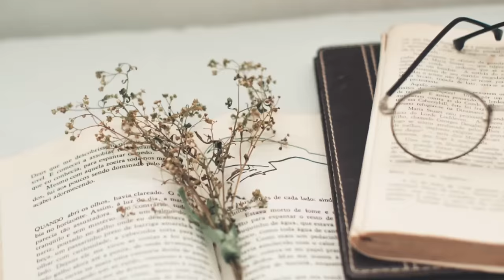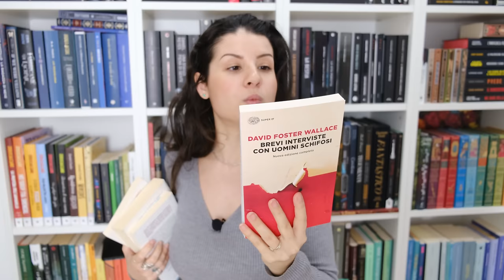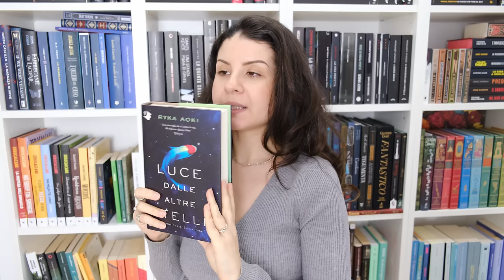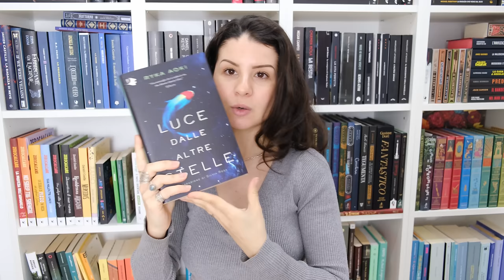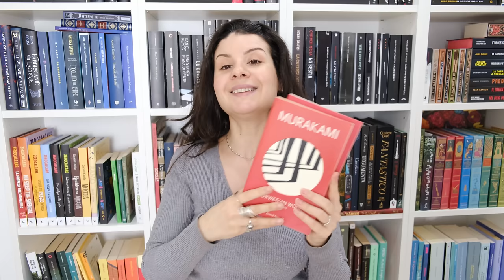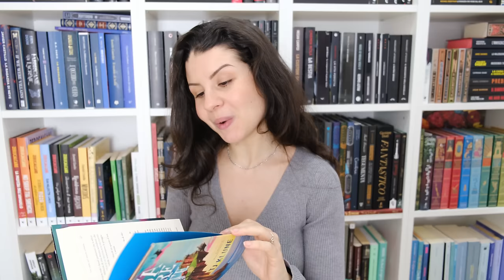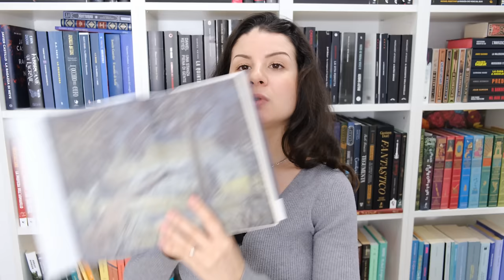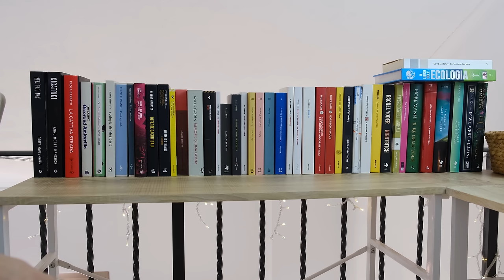TBR PRIMAVERILE 🌸 apriamo gli orizzonti! 🌼 - Peschiamo insieme i libri dalla libreria!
Abbonamento AUDIBLE

📚 LIBRI CITATI
Il libro dell'ecologia - Roberto Sorgo.
Come si cambia idea - David McRaney.
Lolita - Vladimir Nabokov.
La lettera d'amore - Cathleen Schine
Il cornetto acustico - Leonora Carrington.
L'insostenibile leggerezza dell'essere - Milan Kundera.
Una donna spezzata - Simone De Beauvoir
Brevi interviste con uomini schifosi - David Foster Wallace.
L'arminuta - Donatella Di Pietrantonio.
Trilogia del Drive-in - Joe R. Lansdale.
Il mostruoso femminile - Jude Ellison Sady Doyle.
Vivere con gli animali - Jocelyne Porcher.
Luce dalle altre stelle - Ryka Aoki.
I pesci non esistono - Lulu Miller
Tre gocce d'acqua - Valentina D'Urbano.
Atti di sottomissione - Megan Nolan.
Norwegian Wood - Haruki Murakami
I salici ciechi e la donna addormentata - Haruki Murakami.
Cleopatra e Frankenstein - Coco Mellors
Che la festa cominci - Niccolò Ammaniti.
Romeo e Rosalina - Natasha Solomons
La casa sul mare celeste - T.J. Klune.
Il re delle volpi - Fiore Manni.
Il custode - Francesca Tamburini.
Sayonara Gangstar - Genichiro Takahashi
If we were villians - M. L. Rio.
Nightbitch - Rachel Yoder

Indice:
00:00 TBR
26:56 Sistemazione nella postazione TBR